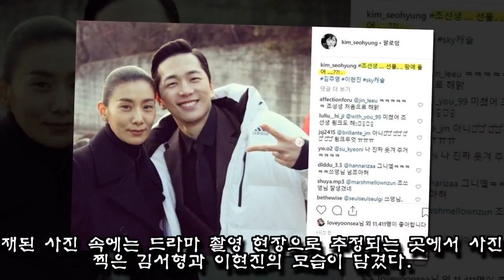"선물 마음에 들어?"···조선생에게 '고급 아파트' 선물해주고 생색(?) 내는 김주영